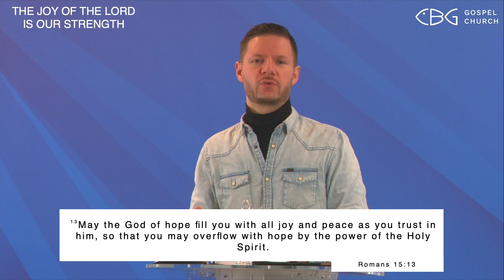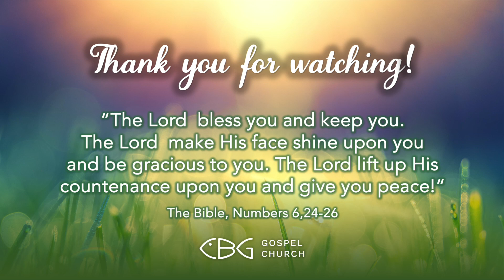09.11.2023 | Morning Service | Prayer and praise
Romans 15:13 NIV | Acts 16:23-26 NIV | Colossians 3:1-3 NIV
We are a church from Munich. In other words, we are a big family of believing Christians and love to see how God meets, heals and restores people. Our goal is not only to know God, but also to make Him known. After all, it remains the most beautiful story in the universe and the most loving message to humanity.

''Music in Church Licence 103493 (VG Musikedition)